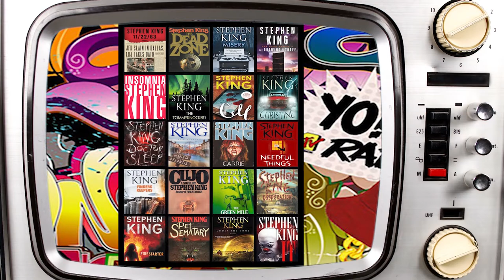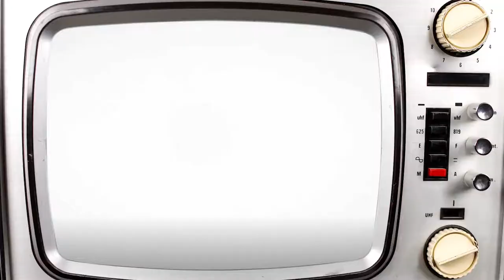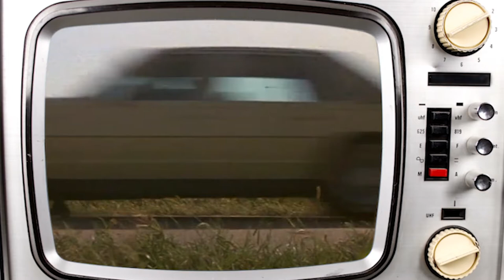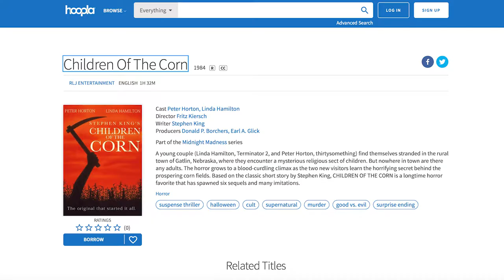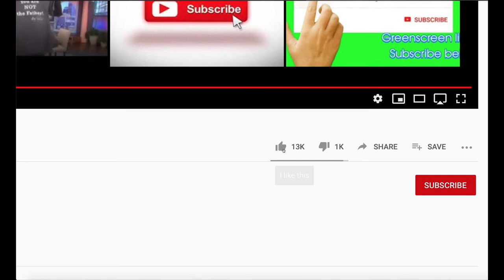Children of the Corn | Castle Classic Movies Ep11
Welcome everyone to another episode of Castle Classic Movies. Bringing you snackable summaries on classic films you can enjoy while your web conference microphone’s on mute. I’m your host Chris Castillo.
 During these strange times being indoors all day really sucks. We’re all binge watching now, more than ever. Most TV series streams are doing great but let's be honest, a lot of the movies that are streaming these days are pure garbage. The art has been lost somewhere at the turn of the 21st Century. So what better way to waste time than to take a trip down memory lane and remember the good old’ days when movies used to be good. I mean movies that were bad then, are actually good now and movies that were once great, are now legendary.
I'm here to bring you that nostalgic feeling you get when one of your old favorite movies came on. The movies that make you want to go grab your favorite action figure and sit with crossed legs three feet from the TV.
I'm here to let you know that after you've turned off the news (which is just depressing 24/7), after you're fed up with a show that you don't want to put in the effort of catching up on 12 seasons, that you can always rely on the classics. Movies with lines we still quote to this day. The movies that made the stars big that you can't stand to watch today.  Movies that just make you laugh and cry at the same time, or so that are so bad they're funny enough to make you just laugh until you cry. That's what you'll find on this channel. That's what you'll find on Castle Classic Movies.
So remember... stay safe, and stay classy.